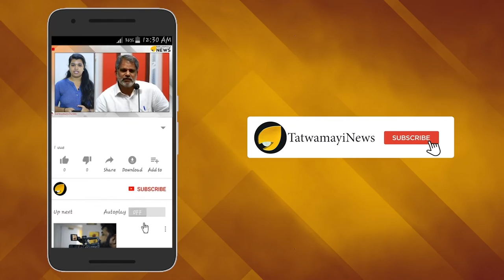പൂവിളിയും പൂക്കളവും ഇല്ല; മറക്കാം ഈ ഓണവും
പ്രളയം വിഴുങ്ങിയ മണ്ണിൽ പൂവിളിയും പൂക്കളവുമില്ലാത്ത ഒരു ഓണക്കാലത്തിലൂടെയാണ് നമ്മളിപ്പോള്‍  കടന്നു പോകുന്നത്.  എല്ലാം നഷ്ടപ്പെട്ട ബന്ധുക്കളുടെയും പേരറിയാത്ത സഹജീവികളുടെയും ആർത്തനാദം കാതിൽ അലകൊള്ളുന്നു.സർക്കാറും സമൂഹവും ഓണാഘോഷങ്ങൾ ഒക്കെ മാറ്റിവെച്ച് ദുരന്തത്തിൽപ്പെട്ടവർക്ക് ആശ്വാസമെത്തിക്കാനുള്ള തിരക്കിലാണ്. പ്രളയത്തിൽ നിന്നു പുതുജീവിതത്തിലേക്കുള്ള പ്രതീക്ഷ ബാക്കി വെച്ചാണ് മലയാളികള്‍ ഇപ്പോള്‍ ഓണക്കാലം തള്ളി നീക്കുന്നത്.അത്തം കറുത്താൽ ഓണം വെളുക്കുമെന്ന ചൊല്ലിനെ ഓർമിപ്പിക്കുന്നതായിരുന്നു പ്രകൃതിയിലുണ്ടായ ഭാവമാറ്റം.